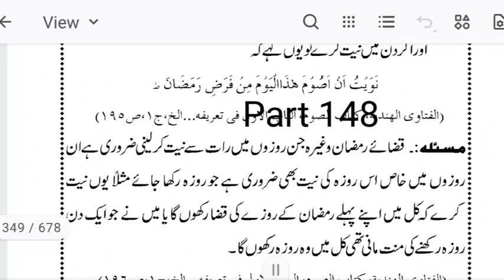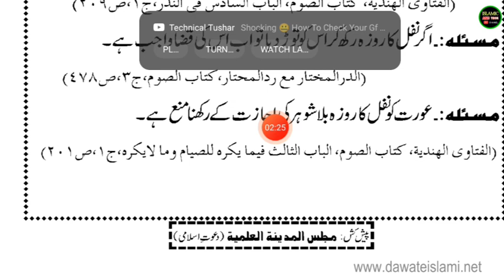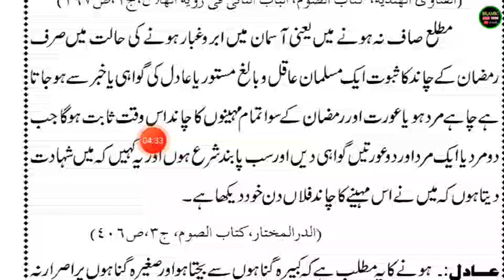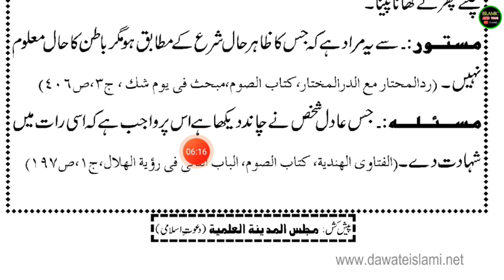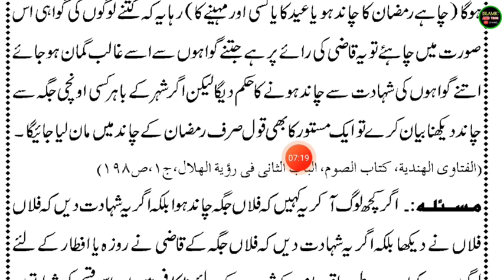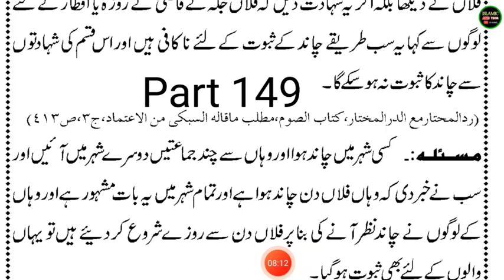Jannatí Zewar Kitab Part 148- Urdu Padhna Sikhe - उर्दू किताब जन्नती ज़ेवर